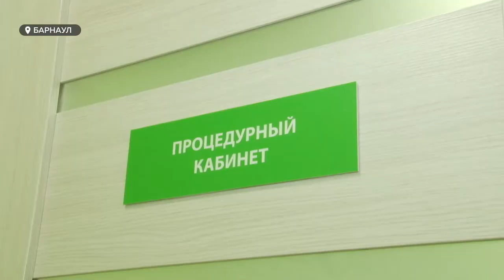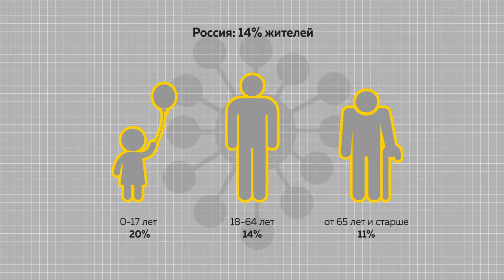Месяц спустя: что показали тесты на антитела к коронавирусу у барнаульцев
Роспотребнадзор анонсировал проверку россиян на иммунитет к коронавирусу. Раннее бесплатное тестирование было доступно только жителям Московской области. Исследовать популяцию специалисты будут в 22 регионах. Правда, пока не уточняется в каких. Кстати, в Барнауле тоже тестируют на антитела – в двух лабораториях, правда, платно. Какие выводы можно сделать спустя месяц тестирования?